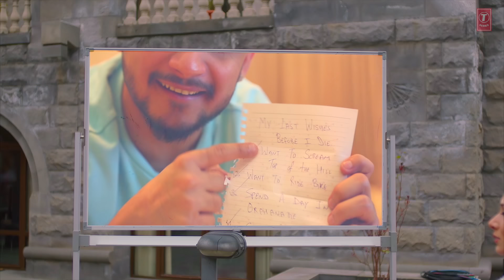HITS OF MILLIND GABA | Video Jukebox | Best Of Millind Gaba | Hindi Songs | T-Series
This is the Compilation of Best and Latest MILLIND GABA Songs - Video Jukebox. Listen & Enjoy all the Hindi Songs in the compilation - HITS OF MILLIND GABA SONGS. Don't forget to leave your response in the comment section.
 Do Share and comment on your favorite song & Hit Like if you Love all the songs in this collection!

♪TRACKLIST♪
♪ SHE DON'T KNOW (From "BLESSED") - 0:00
♪ ZINDAGI DI PAUDI (From "BLESSED") - 3:19
♪ NAZAR LAG JAYEGI (From "NAZAR LAG JAYEGI") - 08:49
♪ YAAR MOD DO (From "YAAR MOD DO") - 12:43
♪ KALESH (From "KALESH") - 17:36
♪ AISE NA DEKH (From "AISE NA DEKH") - 20:59
♪ NACHI NACHI (From "STREET DANCER 3D") - 24:05